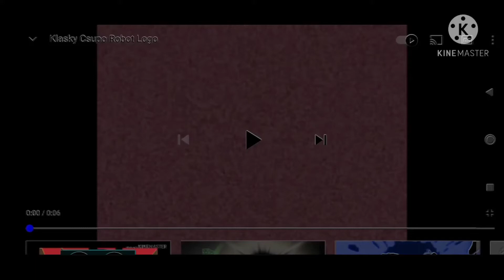klasky csupo in g major 13